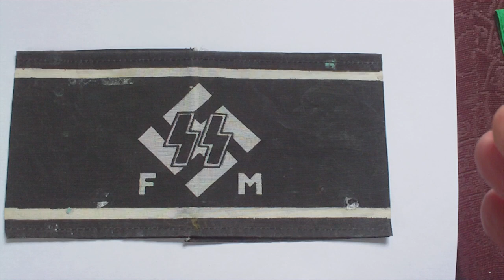FANTASY WW2 GERMAN FORDERNDES MITGLIED DER SS ,FM SS ARMBAND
A GENUINE ORGANISATION WHICH RAISED FUNDS FOR THE PREWAR ALLGEMEINE SS,AND WHILE THE IMAGE ON THE BAND EXISTED AS AN ENAMEL METAL BADGE, IT DID NOT EXIST AS AN ARMBAND, SO ONE CAN IMMEDIATELY DISMISS SUCH A BAND AS  A FANTASY,DOSENT STOP IT TURNING UP IN THE USA AT AUCTION EVERY SO OFTEN WHERE THEY MAKE ABOUT $300!!! EPIC MILITARIA IN THE UK LIST THESE AS SS HONORARY MEMBERS ARMBANDS AS REPROS AT £8 A TIME.